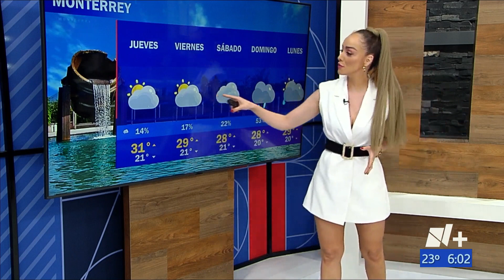Gaby Lozoya 24 05 2023